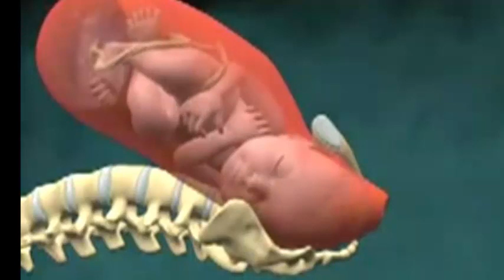Los médicos le dijeron😳14 veces que interrumpiera su embarazo 😲pero ella no los escuchó😰